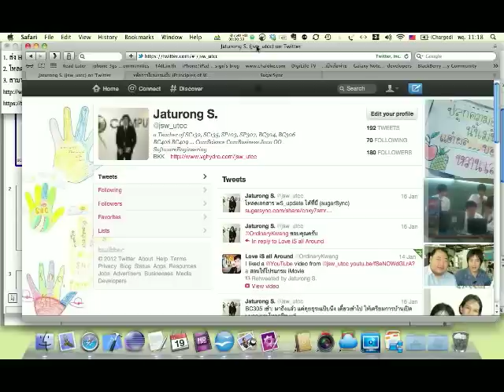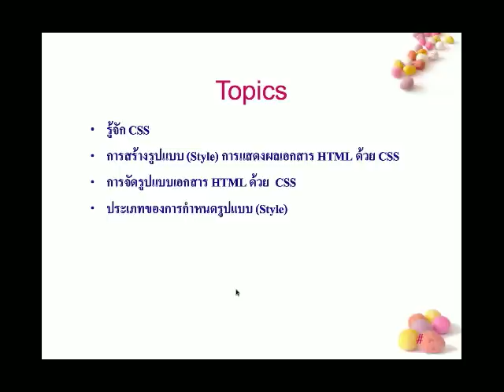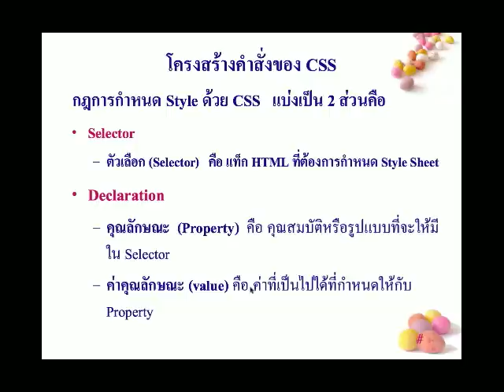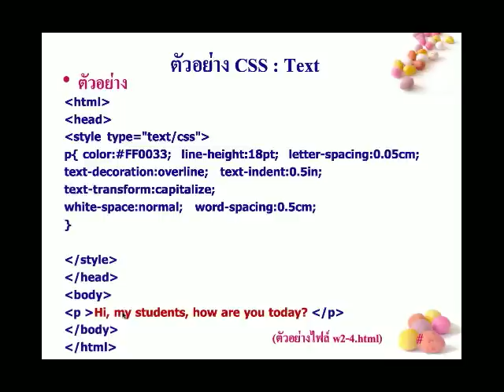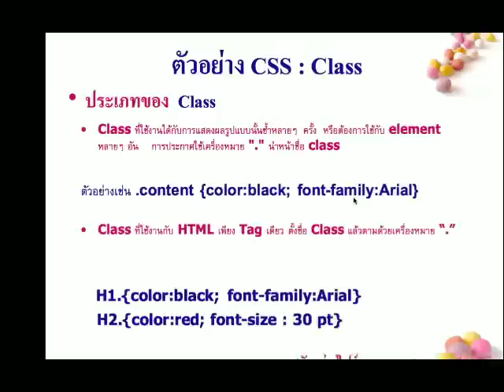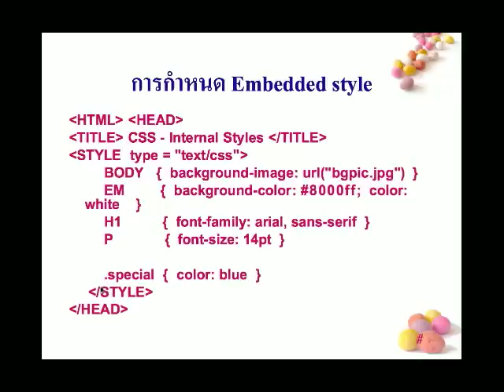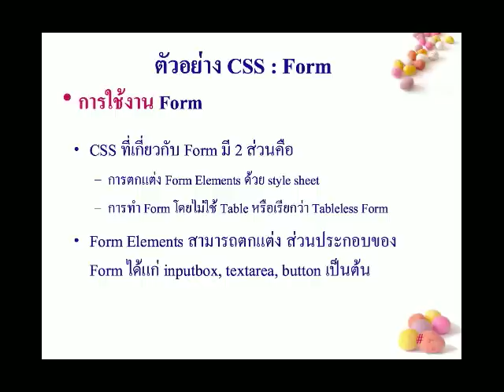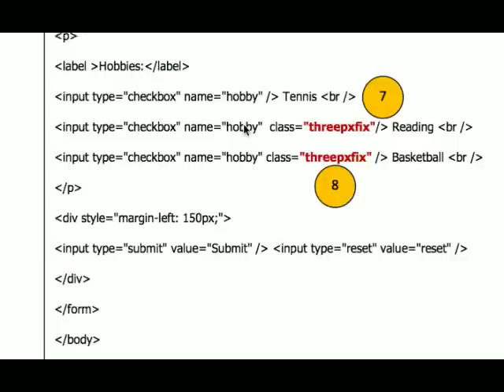54_BC305_2-CSS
ทบทวน BC305 หลักการโปรแกรมเว็บ w2